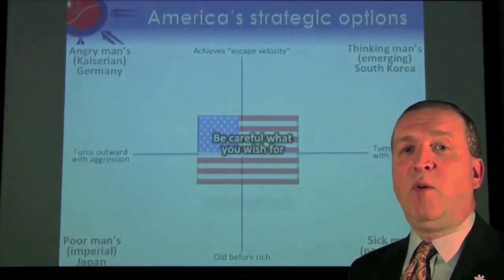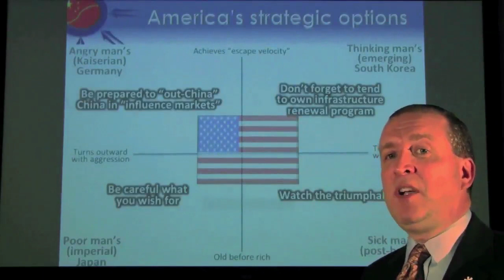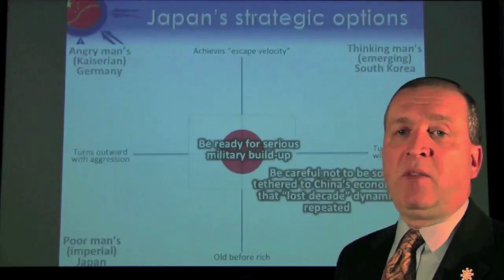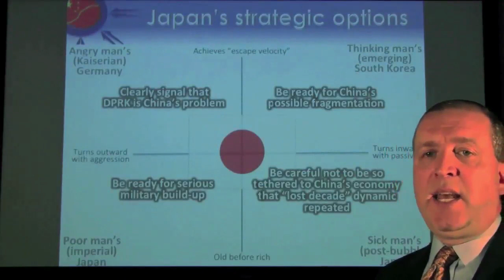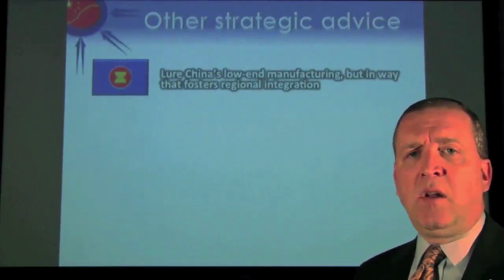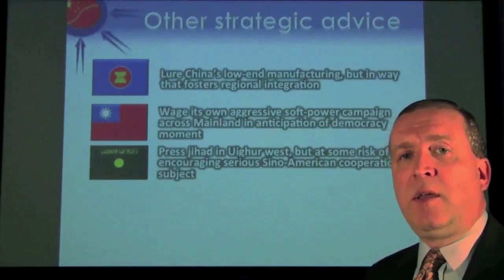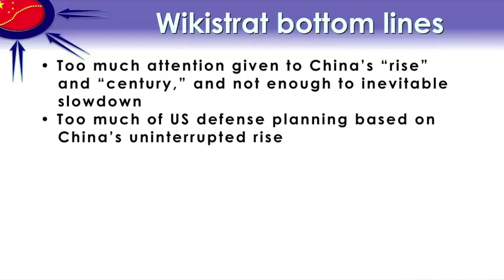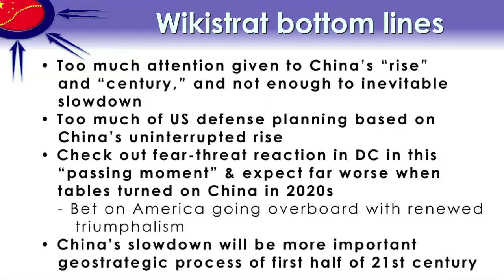China Hits The Great Wall - Wikistrat Simulation 4/4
In March of 2012, Wikistrat ran a multi-week simulation that explored the possible future pathways for China as its encounters various developmental "walls" surrounding its attempted shift from extensive growth (more inputs) to intensive growth (more productivity) and thus avoid the so-called middle-income trap (i.e., it's far harder to shift from medium to high income than it is from low to medium).

Dr. Thomas P.M. Barnett Discusses the results and take-away insights from the simulation.